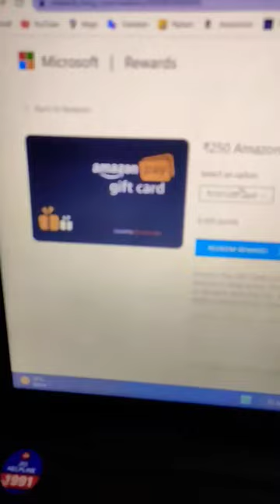Amazon pay gift card redeem through Microsoft Rewards points#shorts giftcard microsoft #250